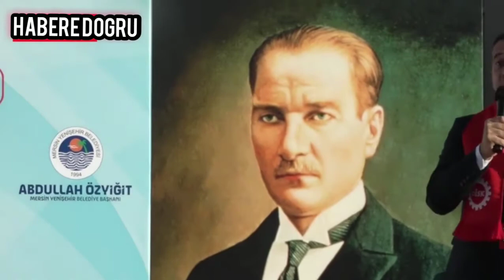ALİ MAHİR BASARIR VE VELİ AĞBABA AKP'Yİ TOPA TUTTU